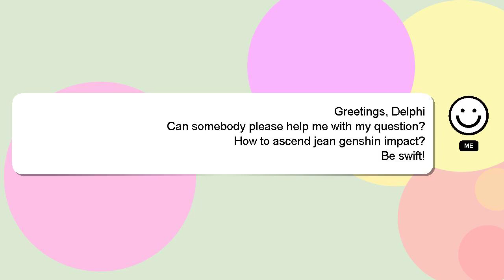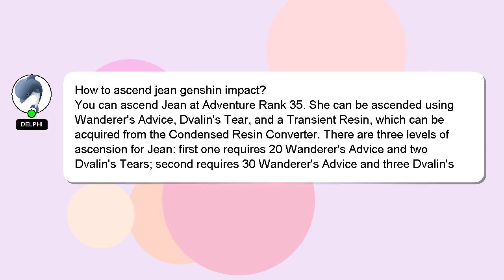How to ascend jean genshin impact?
Let me give you a brief introduction of who I am, Hey, I am Delphi. I am happy to help you with your questions. - How to ascend jean genshin impact?

Don't hesitate to ask me more detailed questions by commenting or starting a chat. Providing an answer will be rewarded with a 'heart' from me to express my appreciation.

*2 What we are experimenting :*